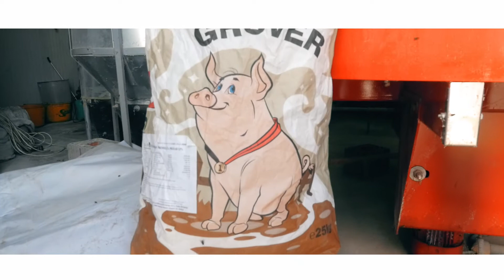ISV Farma Dusnoki - Kelebija